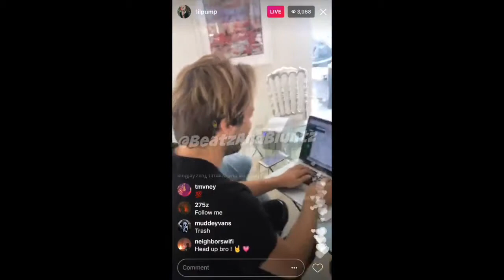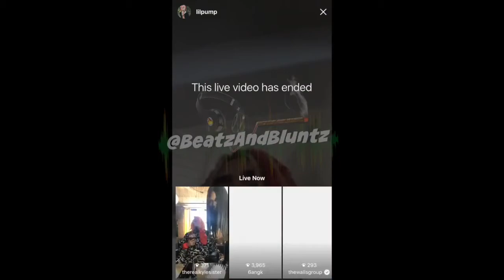Lil Pump ''REACTS to NOT Making The XXL Freshman Class''